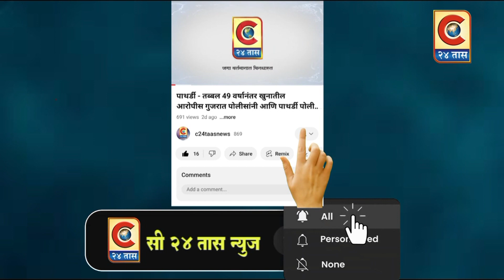जामखेड - प्रजासत्ताक दिनानिमित्त जामखेड शहरातील आॅक्सफर्ड इंग्लिश स्कूलमध्ये ध्वजारोहण संपन्न